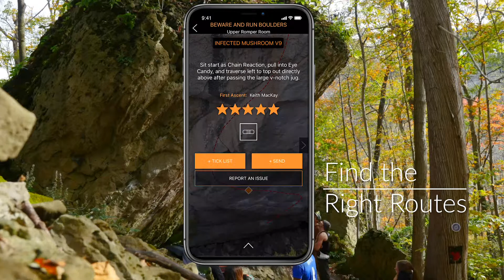Bouldering in Niagara Glen, Ontario, Canada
The App based version of Jesse Wong's Guide book to Bouldering in the Niagara Glen, Ontario, Canada.